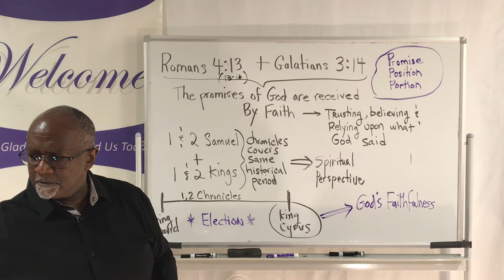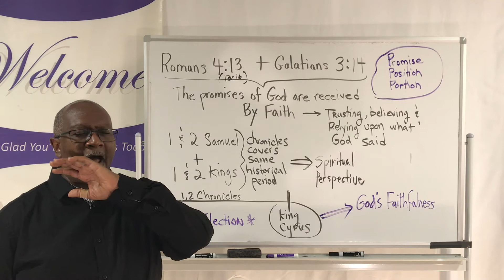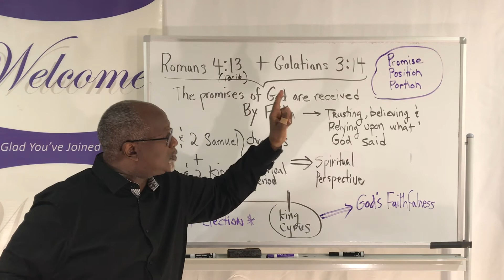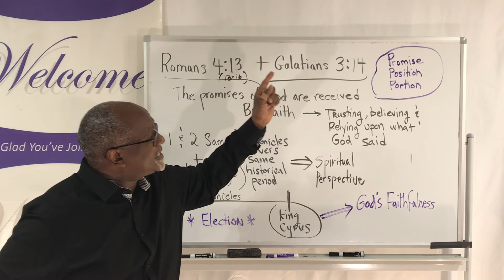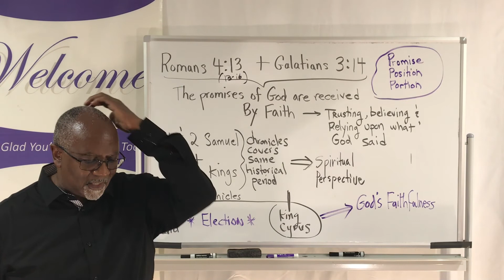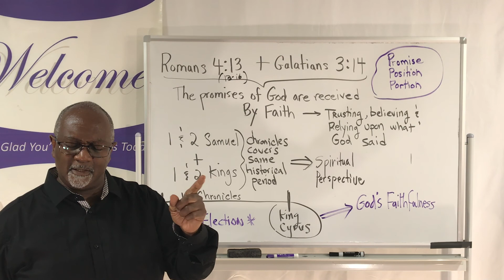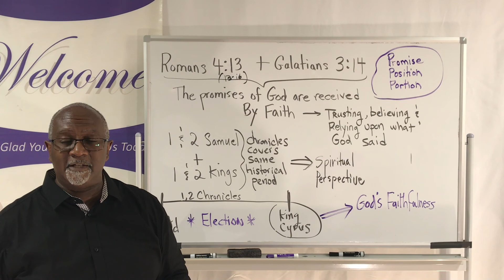Bible Study - Study In Isaiah #1 Rebroadcast from 10/13/21